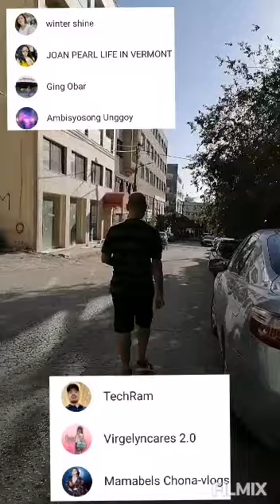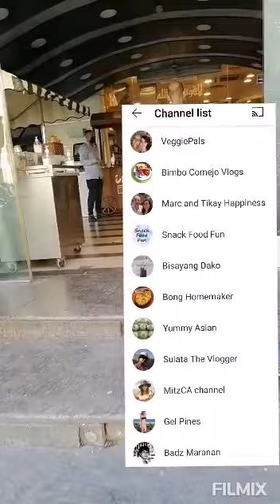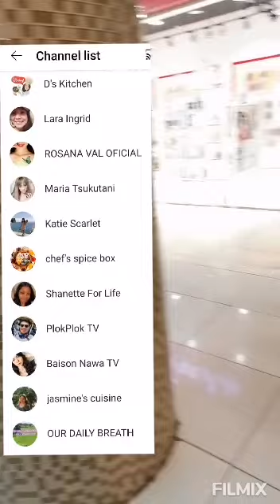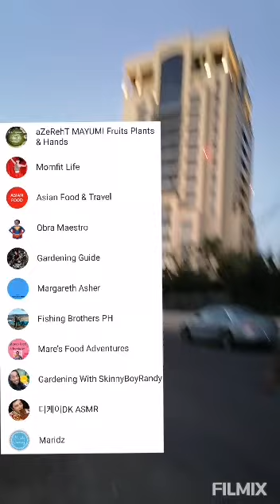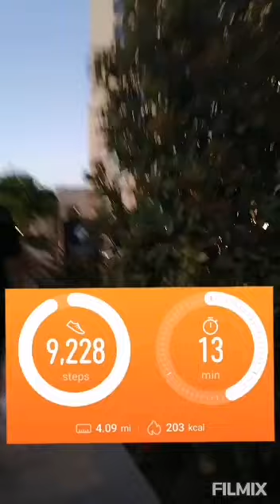Vlog # 242 GO WALKING TO GALLERIA MALL /SHOUT OUT TO MY CHANNEL LIST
Go Walking to Galleria Mall
Shout out to my channel list.